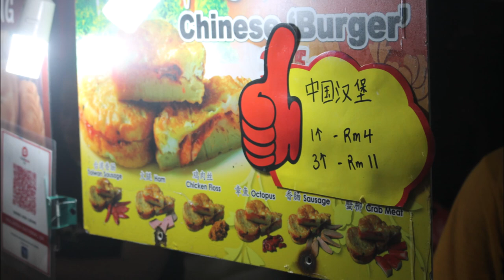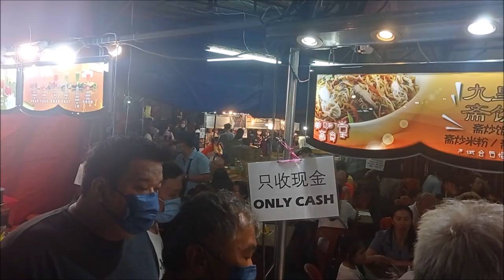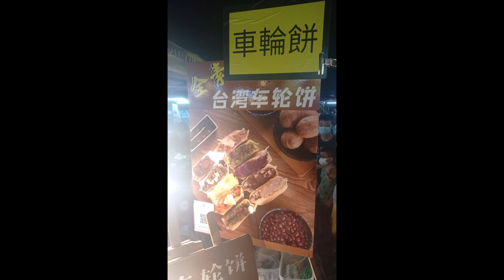Nine Emperor Gods Festival in Ampang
Nine Emperor Gods Festival goes for 9 days or until October 4th at the 九皇爷庙 Nine Emperor God Temple / Kau Ong Ya Temple in Ampang. The traffic around the temple is pretty bad and it gets very crowded on a Friday night...

The Nine Emperor Gods Festival or Vegetarian Festival or Jay Festival is a nine-day Taoist celebration beginning on the eve of the ninth lunar month of the Chinese calendar, celebrated primarily in Southeast Asian countries such as Malaysia, Singapore, Indonesia and Thailand by the Peranakans (not the entire Overseas Chinese community). It takes place at the same time as the Hindu festival Navaratri.

On the eve of the ninth moon, temples of the deities hold a ceremony to invoke and welcome the nine emperors. Since the arrival of the gods is believed to be through the waterways, processions are held from temples to the seashore or river to symbolize this belief. Devotees dressed in traditional white, carrying incense and candles, await their arrival. A carnival-like atmosphere pervades the temple throughout the nine-day festival. During this period of time, the constant tinkling of a prayer bell and chants from the temple priests are heard. Most devotees stay at the temple, eat vegetarian meals, maintain celibacy and recite continuous chanting of prayer. It is believed that there will be rain throughout the nine days of the celebration. The ninth day of the festival is its climax. A procession that draws scores of devotees sends the deities back home.

The Nine Emperor Gods Jiǔ Huáng Xīng Jūn / Jiǔ Huáng Da Di (九皇星君/九皇大帝) are the nine sons manifested by Father Emperor Zhou Yu Dou Fu Yuan Jun (斗父周御國王天尊) and Mother of the Big Dipper Dou Mu Yuan Jun (斗母元君) who holds the Registrar of Life and Death. The worship of Dou Fu Yuan Jun has declined strongly as proper teachings of Taoism degenerate since being exported out of China. Today, most Nine Emperor God temples do not acknowledge the existence of Dou Fu Yuan Jun. However, Dou Fu Yuan Jun is invoked alongside Dou Mu Yuan Jun in Great Dipper Honouring known as Li Dou (禮斗) ceremonies. According To Priest Long Hua, the 35th Generation Leader of Long Shan Men Taoist Sect (Singapore), honouring the Northern Dipper stars prolongs one's life, eliminate calamities, and absolves sins and past debts of oneself and his family. The term Ye (爺) as in Jiu Huang Ye (九皇爺) loosely translates as "Grandfather", a title worshipers commonly use to bring a more intimate relationship between themselves and the Nine Emperors.

The Nine Emperor Gods should not be mixed up with the Wang Ye or Princes of the Ming rebels. Popular folk culture has it that the Nine Emperor Gods are actually sea pirates of the Ming dynasty that plotted to overthrow the Qing dynasty. According to Priest Long Hua, this information is inaccurate and considered derogatory to the actual teachings of Taoism as the Nine Emperor Gods are actually high-ranking Star Lords who preside over the movement of planets and coordinate mortal Life and Death issues. The Nine Emperors is formed by the seven stars of the Big Dipper of the North Ursa Major (visible) and two assistant stars (invisible to most people)

Kau Ong Ya Temple
- No. 294, Jalan Merdeka, Ampang New Village, Selangor, P1, Jalan Merdeka, Kampung Baru Ampang, 68000 Ampang Jaya, Selangor